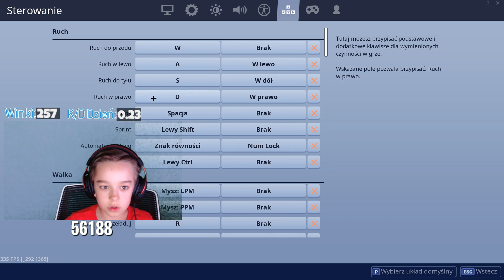*** NAJBARDZIEJ WYCZEKIWANY ODCINEK *** !!!! POKAZUJĘ SWOJE USTAWIENIA I SZAFKĘ !!!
🤑Użyj kodu TAKER_YOUTUBE w sklepie Fortnite przy zakupie skinów.❤️

Miłego oglądania! ;)

JEŻELI MOŻESZ UDOSTĘPNIJ TEN FILM (Na FB, na snapie, na insta, nawet prześlij koledze na msg)!